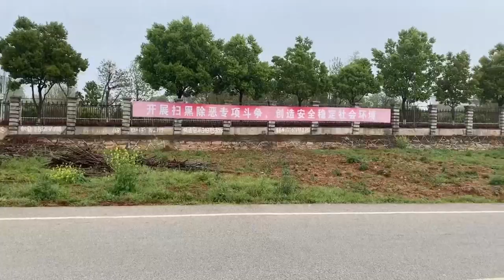En Wuhan, muchos no confían en las cifras oficiales de muertos por el virus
La cifra de muertos por el coronavirus en Wuhan es, oficialmente, de 2.553 personas, aunque algunos medios locales y redes sociales apuntan a que la mortalidad durante la cuarentena ha sido mucho mayor a tenor de la incesante actividad de los crematorios.

¡Visítenos!